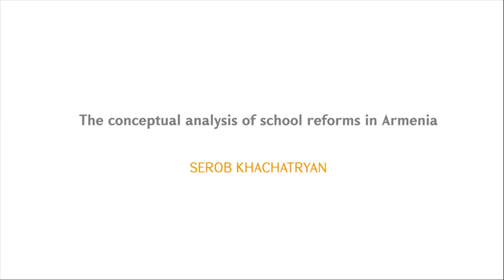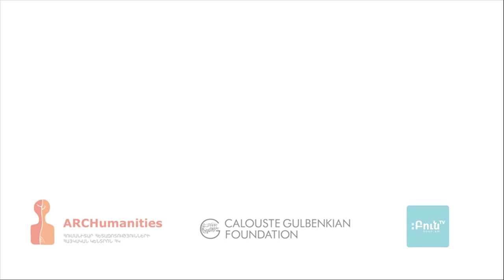The conceptual analysis of school reforms in Armenia. Serob Khachatryan